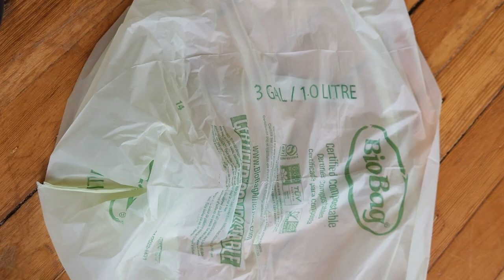Water Plastic Pollution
This video is a submission to the 2022 Students for Clean Water Video Contest, an activity put on by Stormwater Partners of SW Washington and TheRiverStartsHere. Stormwater Partners is an independent coalition of jurisdictions, agencies and non-profits working together to protect water quality and watersheds in SW Washington. This spring, students from local middle schools and high schools worked together to create videos that share clean water actions and their connections to water. You can help students win the People's Choice Award by liking and commenting, sharing and viewing these videos from May 20 through May 26, 2022. Keep watching to support these incredible students! Learn more about Stormwater Partners, the contest and the generous businesses that sponsored prizes